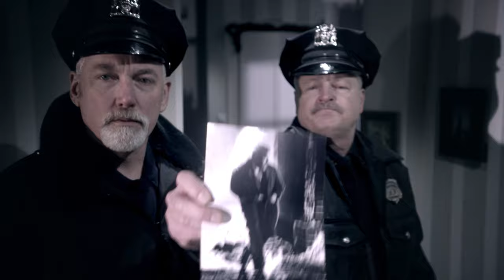No Panic, With a Hint of Hysteria trailer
Trailer of the black comedy NO PANIC, WITH A HINT OF HYSTERIA, written and directed by Tomasz Szafranski, starring Stephen Baldwin, Charlotte Kirk, Alexander Chance, Magdalena Lamparska, Zbigniew Zamachowski.